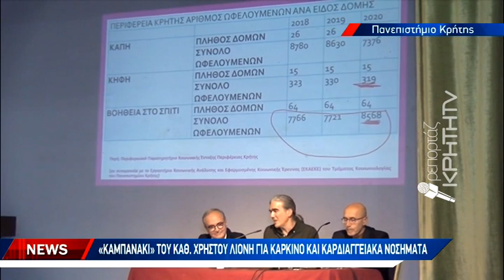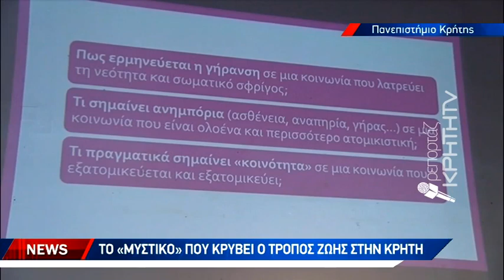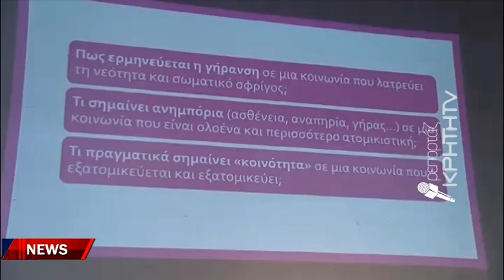Επιστημονική έρευνα για τα μυστικά της μακροζωίας και της ευζωίας